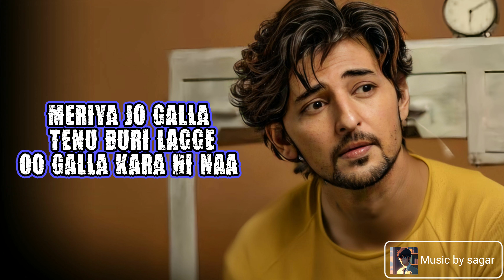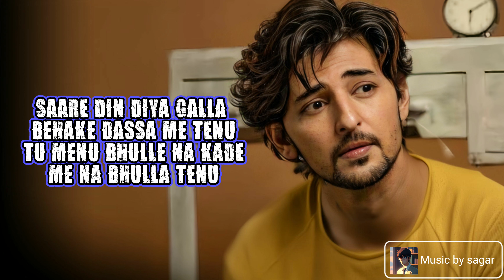SUNIYAN SUNIYAN | SAD VERSION | COVER | JUSS | MUSIC BY SAGAR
Cover song credits:

Music🎵 : fl studio and bandlab
music Label🏷 : IIP -DDS
vocal🎙:-sagar ghosh
Music mix mastering 🔊:- @H.D.A-INDIA

lyrics

Oo Khela Na Kade Ve Tere Dil Naal Main
Har Vele Rakha Tenu Mere Naal Main
Mar Jaava Othe Jithe Tu Naa Mile
Juth Na Main Bola Kade Tere Naal Main

Meriya Jo Galla Tenu Buri Lagge
Oo Galla Kara Hi Naa
Tere Val Vekha Tenu Hi Main Vekha
Hor Val Nu Kara Hi Na

Oo Lamiya Lamiya Vatta Te Vata De Vich Tu
Meta Chaava Mera Parchhava Ban Je Tu
Nede Nede Rakh Le Hath Fad Ke Menu
Tu Menu Bhulle Na Kade
Me Na Bhulla Tenu

Oh Suniya Suniya Rata Te Raat De Vich Tu
Jad Vi Tenu Laab Te Mil Je Menu Tu
Saare Din Diya Galla Behake Dassa Me Tenu

❗️The purpose of these remakes is to showcase the potential of AI in the music industry and my skill as a sound engineer, not to infringe on any existing rights. I strive to respect all relevant copyright laws and regulations, Made with respect for music and copyright laws, it is not intended for disrespect.

🔍 Search :-
suniyan suniyan song
Suniyan suniyan cover
Suniyan Suniyan Darshan raval
suniyan suniyan lyrics